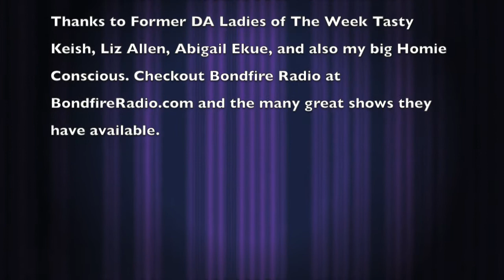Bondfire Radio's New Home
Bondfire Radio Has a new Home and Tasty Keish invited us out to the grand opening event it was spectacular.